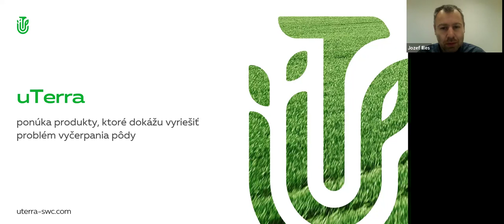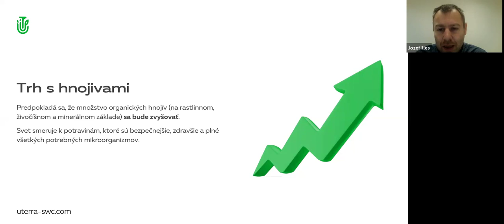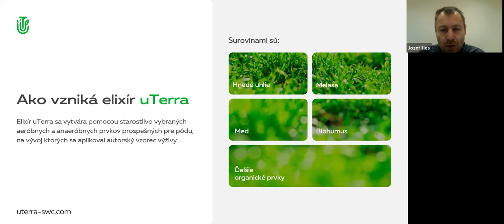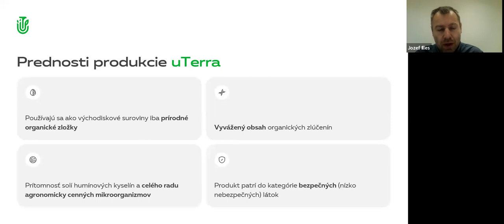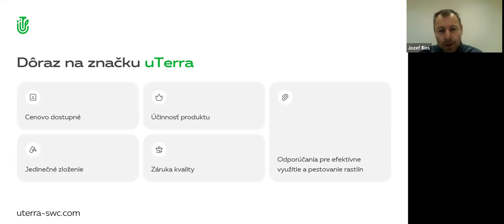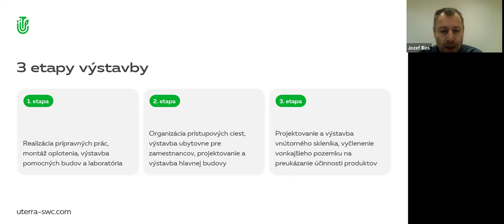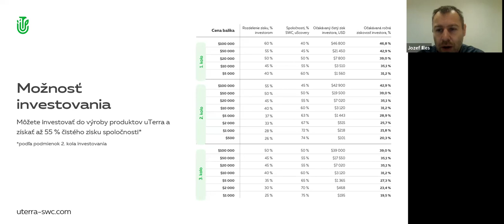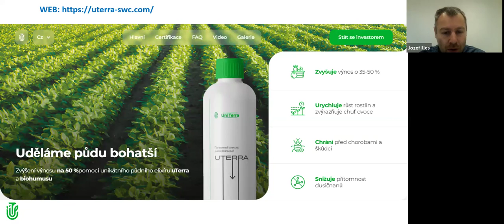20.06.2024, 21:00 МСК (8:00 PM Slovakia) Jozef Illes, словацкий язык, Презентация "uTerra"